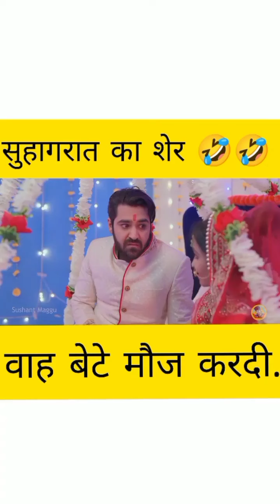Suhagrat ka Sher 🥵😭😂😂😂suhagraat